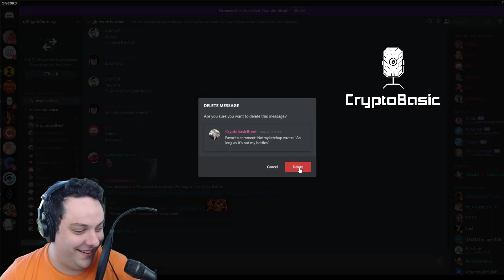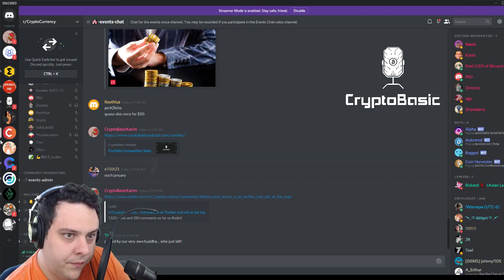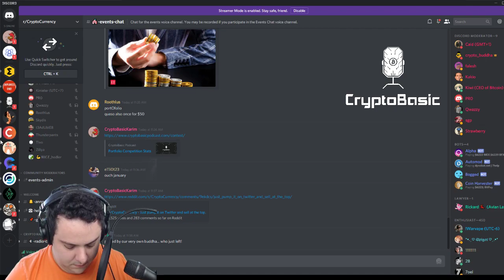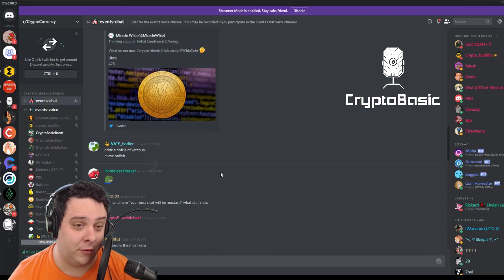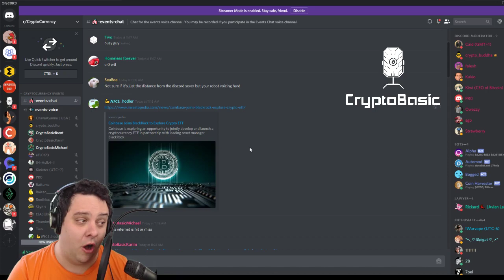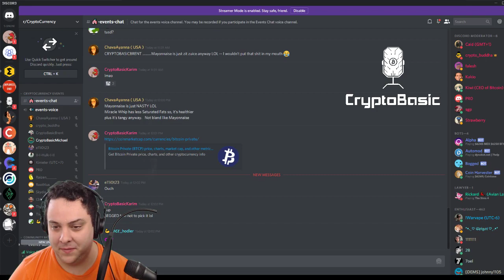Crypto Basic Weekly Roundup - 2018.09.11